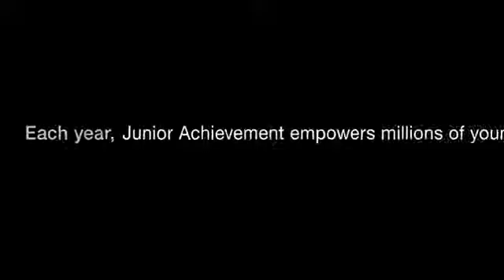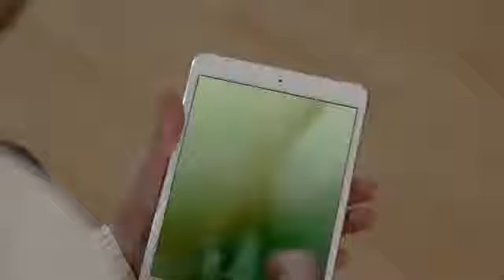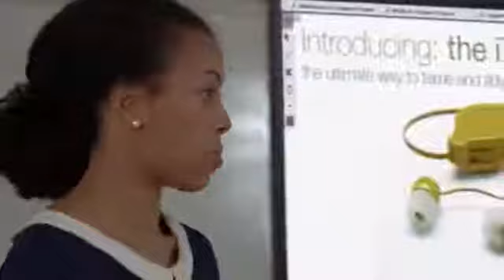The JA Education Gateway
See how Junior Achievement is incorporating blended and digital learning into its programs to support student success.